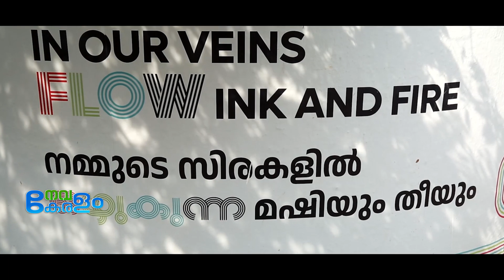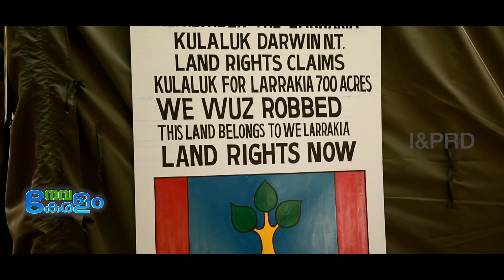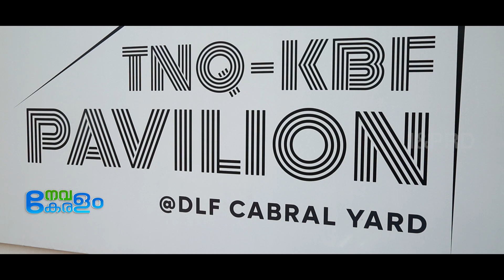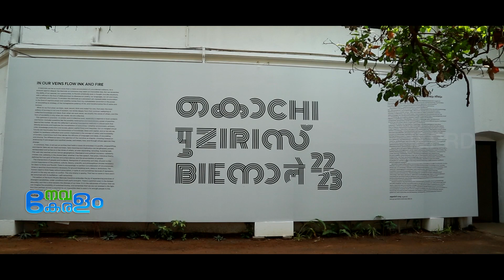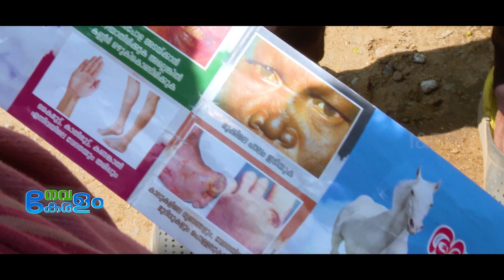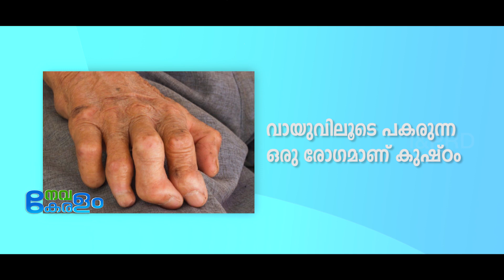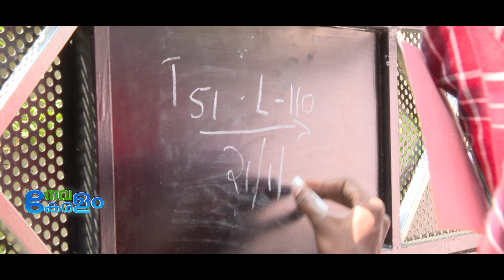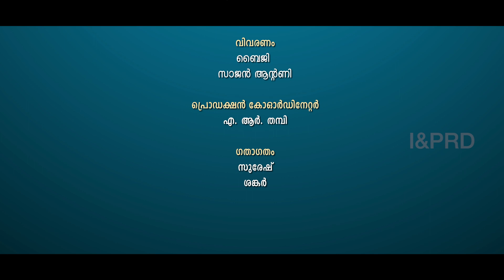നവകേരളം - Navakeralam Episode 62 - 29/01/2023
മ്മുടെ സിരകളിലൊഴുകുന്ന മഷിയും തീയും:കൊച്ചി മൂസിരസ് ബിനാലെ
മൃഗചികിത്സ ഇനി വീട്ടുപടിക്കലെത്തും : അടിയന്തിര ചികിത്സയ്ക്ക് വിളിക്കുക 1962
അശ്വമേധം: കുഷ്ഠരോഗം ബാധിതരെ ഗൃഹസന്ദര്ശനത്തിലൂടെ കണ്ടെത്തി ചികിത്സ നൽകുന്ന സംവിധാനം